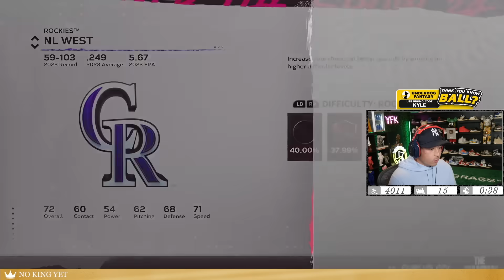I Must Have 99 Shohei Ohtani. Now.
Use code "KYLE" when signing up for Underdog for up to a $1,000 deposit bonus!